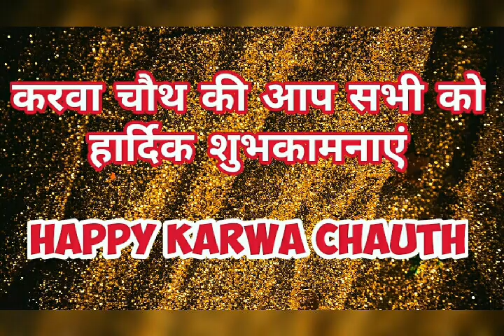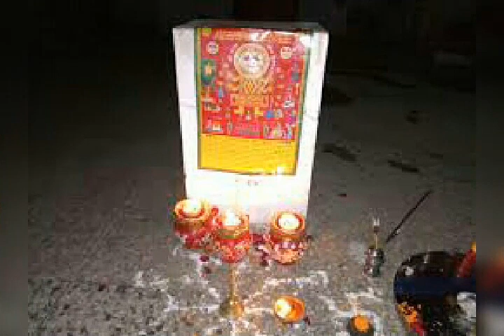करवा चौथ व्रत कथा | करवा चौथ की कहानी | Karwa Chauth katha | karwa chauth ki kahani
कथाकहानी
karva chauth ki katha
karva chauth katha
karva choth ki katha
karva choth katha
karva chauth ki kahani
karva chauth kahani
karva choth ki kahani
karva choth kahani
karwa chauth vrat ki katha hindi aur marwadi me
karwa chauth par kaun si kahani sunte hain
karwa chauth ki kahani sunni hai
karwe ki katha
karwe ki kahani
suhag choth katha
suhag chauth ki kahani
amar suhag ki kahani
suhag ki chauth ki kahani
kartik ki chauth ki katha
kartik ki karwa chauth ki katha
suhaginon ki kahani
pati ki lambi umr ke liye kiye jaane wale vrat ki kahani
pati ki lambi aayu keliye vrat ki katha
करवा चौथ की कहानी सुननी है
करवा चौथ की कहानी विडियो में
करवा चौथ की कहानी हिन्दी में
करवा चौथ की कहानी हिन्दी और मारवाड़ी में
करवा चौथ की कथा हिन्दी और मारवाड़ी में
करवा चौथ की कथा सुनाये
करवा चौथ व्रत कथा
करवा चौथ की व्रत की कथा
करवा चौथ की कहानी सुना दो
करवा चौथ की सुहाग की कहानी
करवा चौथ पर सुनी जाने वाली कहानी कौन सी है